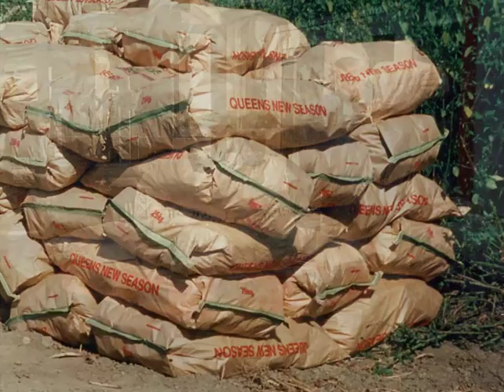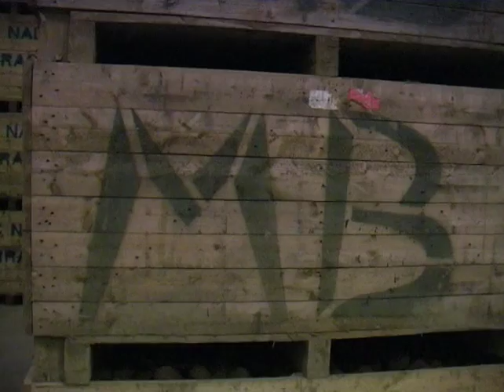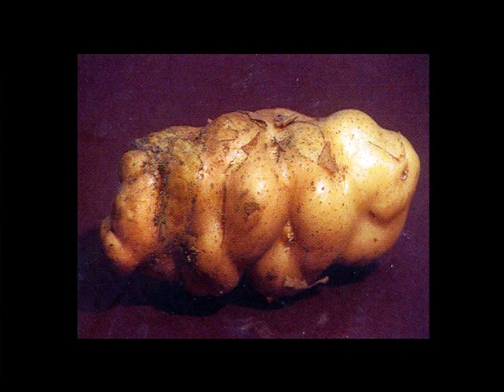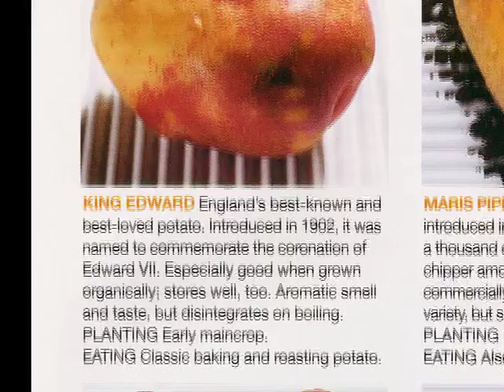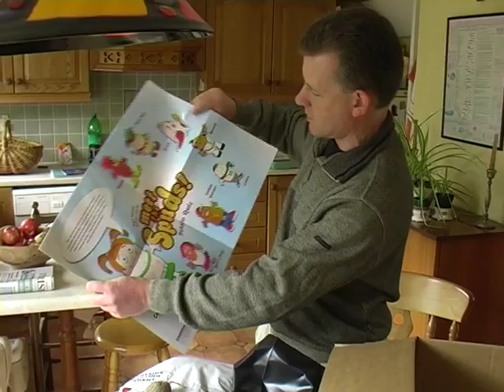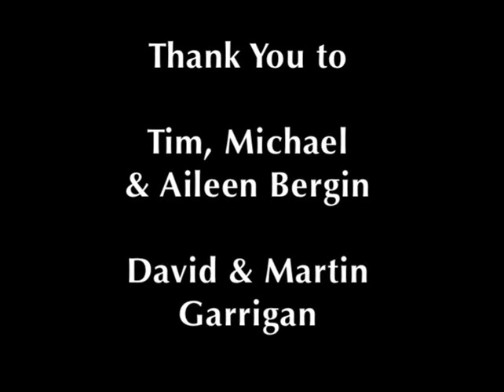Potatoes ; Archive Footage : Presented By Trevor Sargent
Produced by the Lusk Tidy Towns Association and published by The Lusk Heritage Group